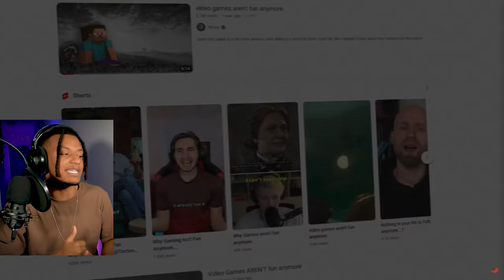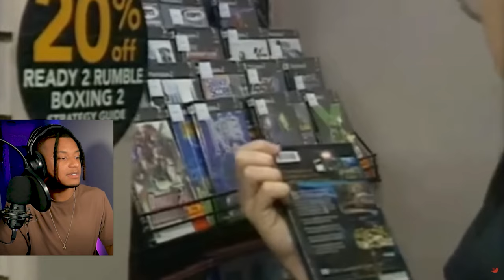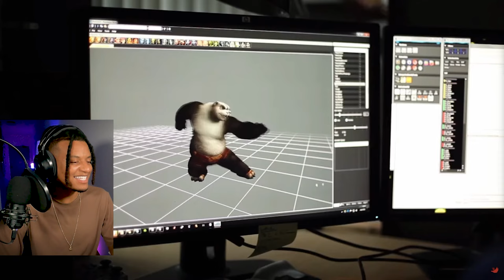Why Gaming Isn't "Fun" Anymore?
Andretti reacts to "Why Gaming Isn't "Fun" Anymore"

Original Video Be sure to show some love to the creator of this content!